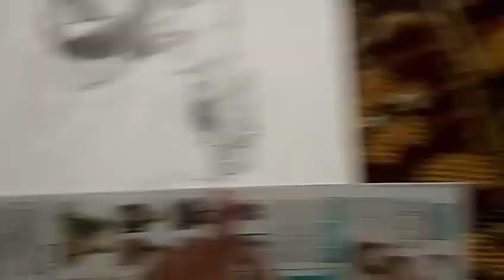Deepika Ranveer Sketch | Deepveer || by Avani Deshpande